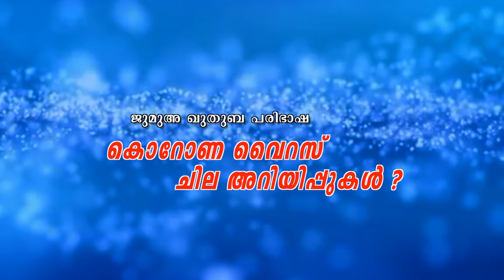Quthuba Translation | Abdul Jabbar Madeeni | കൊറോണ വൈറസ് ചില അറിയിപ്പുകൾ ? | 31-1-20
ഖുത്തുബ പരിഭാഷ '' കൊറോണ വൈറസ് ചില അറിയിപ്പുകൾ ? ''
മസ്ജിദ്  ജാമിഅ' ഖാദിമുൽ ഹറമൈൻ ദമ്മാം
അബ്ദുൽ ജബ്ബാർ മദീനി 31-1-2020